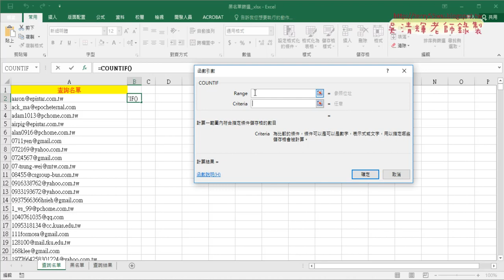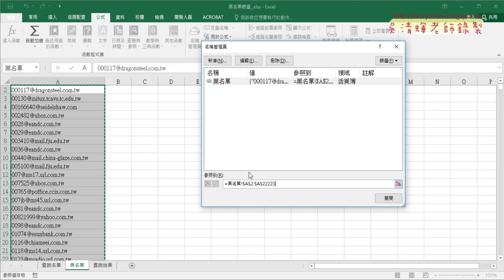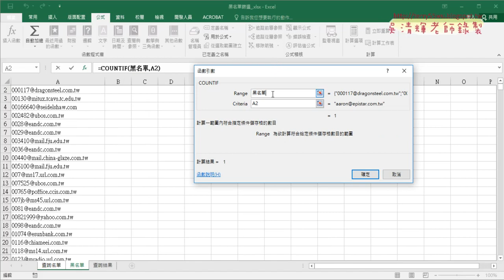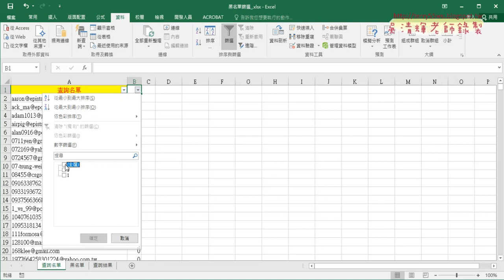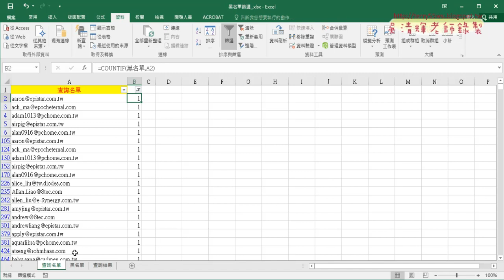02 用COUNTIF作黑名單篩選